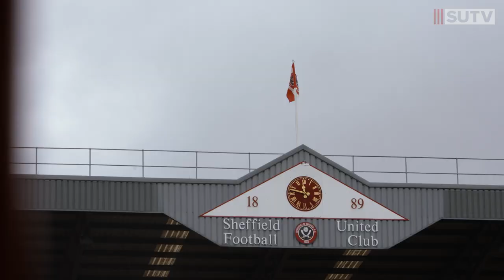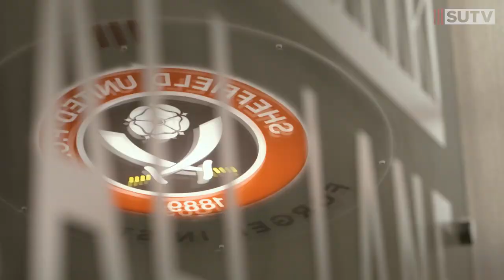Behind The Blades | Sheffield United 1-0 Derby County | Tunnel Cam & Pitchside view of Sharp goal.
Go behind the scenes at Bramall Lane as the Blades score a late winner to beat Wayne Rooney's Derby County.